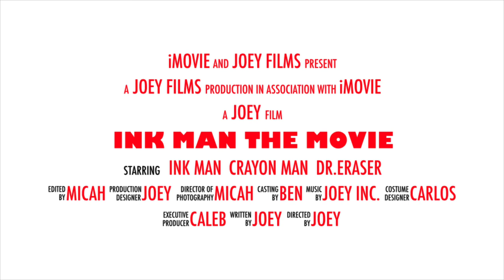ink man movie trailer